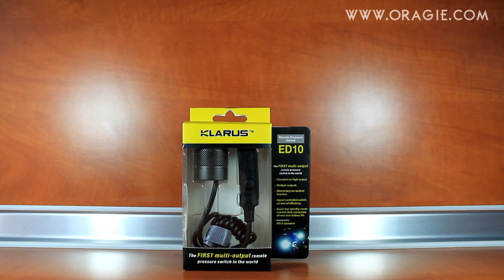KLARUS ED10 (Oragie.com)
Спусък за фенер KLARUS ED10

Спусък за фенер Klarus ED10 е първия в света двоен, мултимод спусък специално произведен за фенери Klarus XT10 / Klarus XT11 / Klarus XT20
С модел ED10 имате пълен контрол върху всички функции на фенера. Това го прави идеален за монтаж на оръжие и екипировка. Лесен за използване

Спецификация:

Водоустойчив IPX-8 стандарт - 2 метра под вода
Дължина на кабела в сгънато положение: 23 cm
Цялостна / разгъната дължина на кабела: 46 сm
Висококачествен издържлив PU материал
Диаметър на капачката: 25 mm
Дължина на капачката: 40 mm
100,000 клика на бутон
Тегло: 42g

Съвместим със следните модели:

Фенер KLARUS XT10 Tactical 470 Lumens
Фенер KLARUS XT11 Tactical 600 Lumens
Фенер KLARUS XT20 Tactical 1200 Lumens

Национален телефон за поръчка: 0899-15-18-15, 02/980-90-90